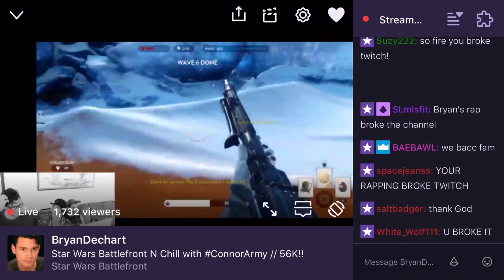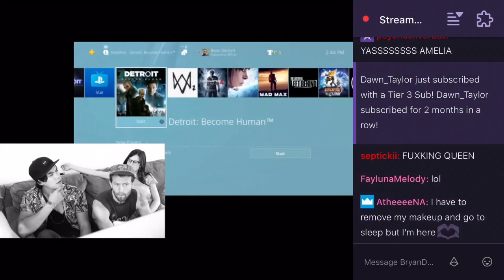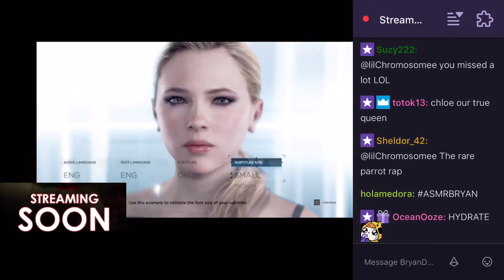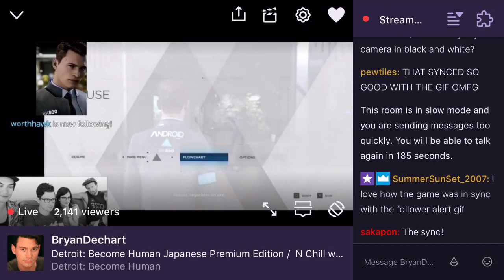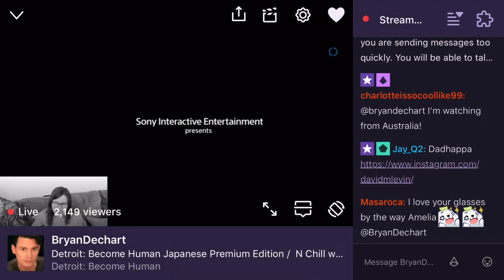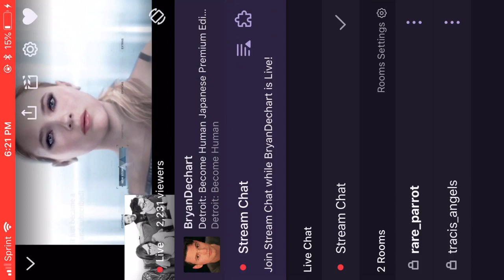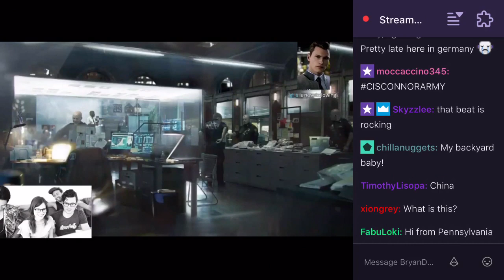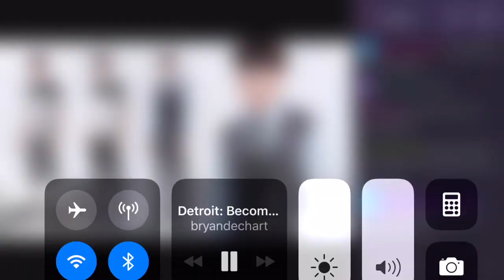Bryan Dechart 54k Voice Chat Stream (turned into gaming, free-styling & more gaming) P1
omg i watched the entire stream from 12pm to 7:20pm (my timezones) anD wOw it was so good,, i recorded a lot but lost it & got really mad/sad but i recorded more from when they played the Star Wars Battle Front to the end. i recorded when it was just him doing the voice chat & until the end of them playing & free styling, showing ben & logan’s music (which is so amazing check them out down below!!)